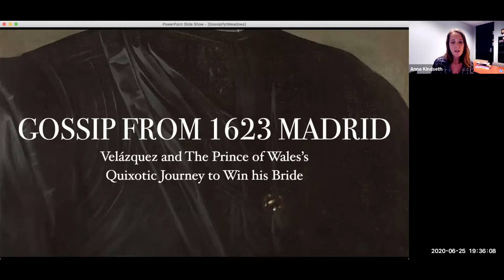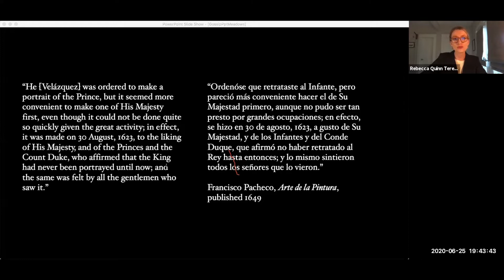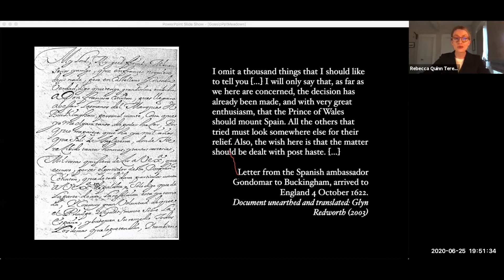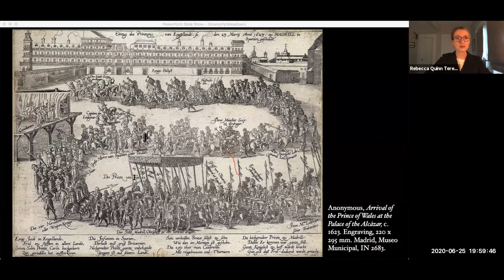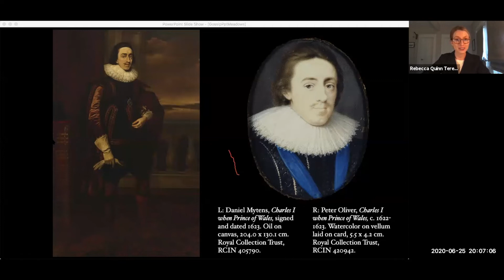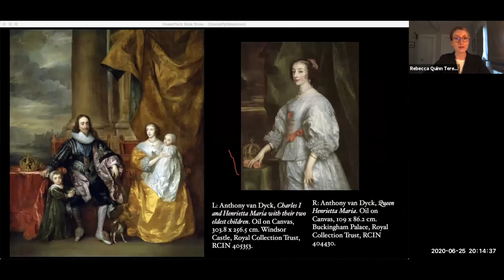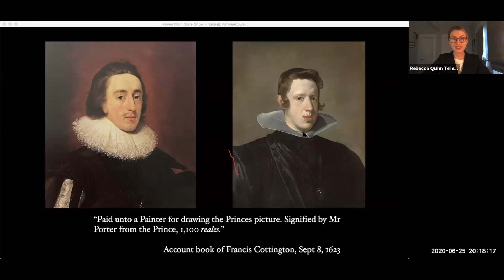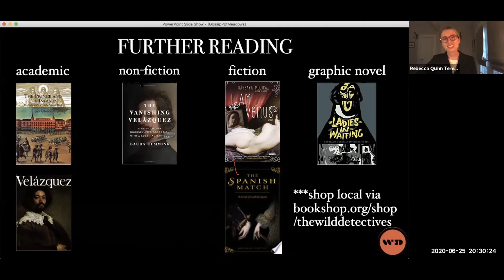Scholars from the Sofa: Gossip from 1623 Madrid | Rebeccea Quinn Teresi | 6.25.2020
One of the jewels of the Meadows Museum collection is Velázquez's portrait of Philip IV. This bust-length likeness may in fact have been the very commission that won the 24-year-old artist exclusive rights to paint the young king. What is less generally known is that this picture was painted in the midst of one of the strangest episodes of Spanish history: the Spanish Match, in which Charles, Prince of Wales, arrived unexpectedly and incognito to Madrid to woo the king's sister Infanta María. This resulted in a diplomatic crisis, culture clash, overstayed welcome, and eventual war. This talk will explore this fascinating episode and its ensuing hijinks through the lens of two portraits made by Velázquez at this time—the Meadows example and the famed lost portrait of Prince Charles—illustrating that truth is sometimes stranger than fiction.